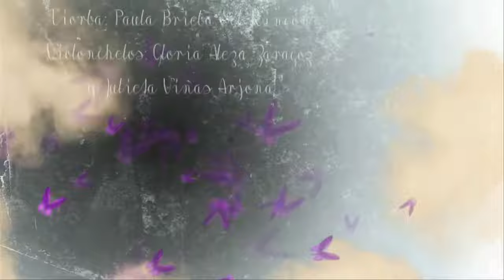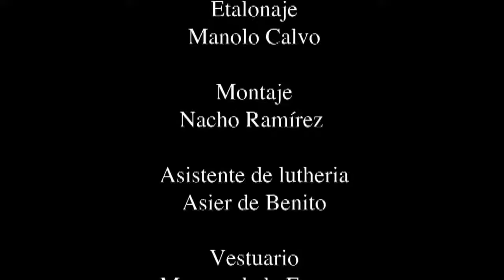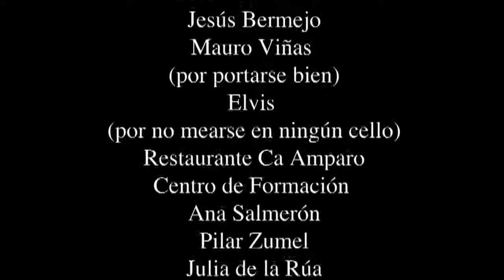Ánima / Ana De Armas